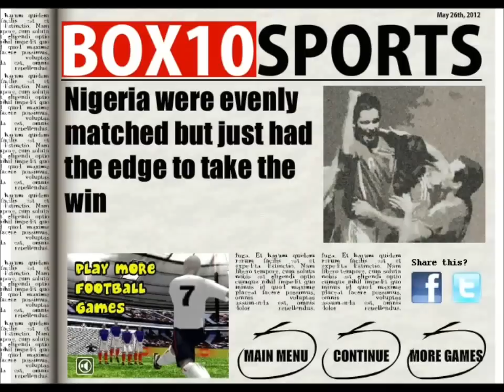World Cup Kicks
Compete for the World Cup, choose your team and lead them through the rounds to win the World Cup! Each round will have a limited number of shots to beat your opponent. First you will compete in the group stages, going through 3 rounds trying to finish in the top two in your group. After those games you will progress to the knockout stages, but if there happens to be a tie then the game is settled under the penalty shootout. To play the game click on the gauges to set your height, direction, and curve to kick the ball, pay attention to the wind because it will affect the kick. Kick to win!